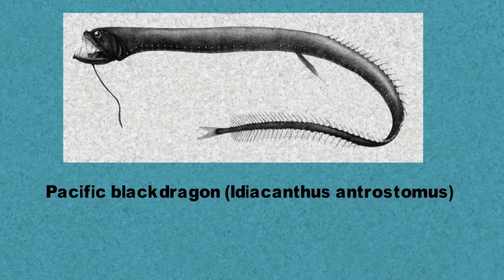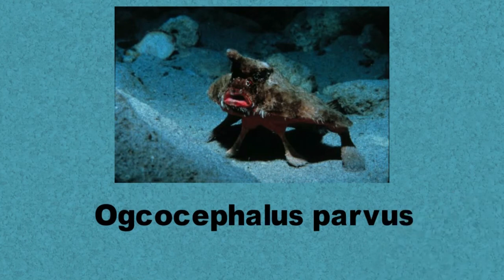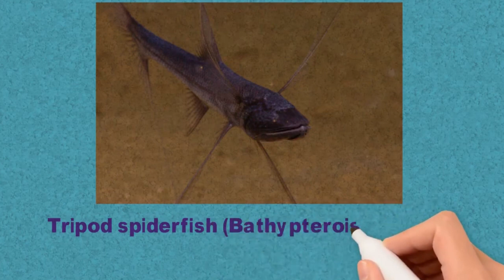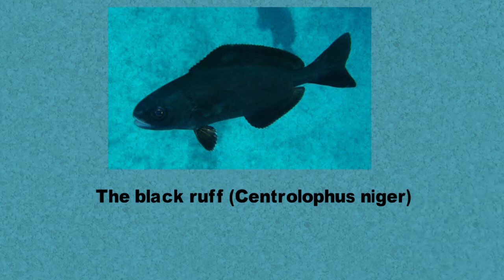Deep Sea Fishes Names In English Vocabulary | Deep Water Fishes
fishes of the deep sea are easily the most bizarre and scary-looking marine animals. But they are also some of the most fascinating. Deep Sea Fishes Names In English Vocabulary | Deep Water Fishes | Sea Water Fishes Names We Will Learn A List Of Deep Sea Fishes In English With Esl Picture And Example Sentences To Help You Enhance Your Vocabulary Words. Deep-sea Fish Are Fish That Live In The Darkness Below The Sunlit Surface Waters, That Is Below The Epipelagic Or Photic Zone Of The Sea. The Lanternfish Is, By Far, The Most Common Deep-sea Fish. Other Deep Sea Fishes Include The Flashlight Fish, Cookiecutter Shark, Bristlemouths, Anglerfish, Viperfish, And Some Species Of Eelpout. They have developed special adaptations in order to survive on tiny food supplies and in extreme pressure. Let’s discover a world without daylight—the world of bioluminescence—with these ten incredible deep-sea fish.
Deep Sea Fishes
Starry Handfish
Linophryne Arborifera
Pacific Blackdragon. Idiacanthus Antrostomus
Ocellated Frogfish
Ogcocephalus Parvus
Ocellated Frogfish
Viperfish . Chauliodus Sloani
Fangtooth. Anoplogaster Cornuta
Tripod Spiderfish. Bathypterois Grallator
Prickly Lanternfish. Myctophum Asperum
The Black Ruff. Centrolophus Niger
Hagfish
Leafy Sea Dragon

Graphic Design
3d Covers
Acx Book Covers
Logo Animation
Intro/outro For YouTube
Discount 20%

kids vocabulary